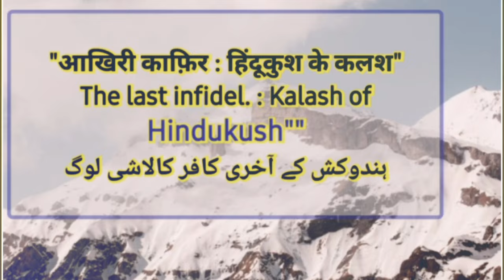"आखिरी काफ़िर : हिंदूकुश के कलश Episode 01| ہندوکش کے آخری کافر کالاشی لوگ ,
"आखिरी काफ़िर : हिंदूकुश के कलश"
The last infidel. : Kalash of Hindukush""
ہندوکش کے آخری کافر کالاشی لوگ
ऐतिहासिक सत्य है कि हिंदूकुश पर्वत श्रृंखला में रहने वाले हिंदुओं के खात्मे की वजह से इस पर्वत श्रृंखला का नाम हिंदू कुश पड़ा।
हिंदूकुश पर्वतमाला पाकिस्तान अफ़गानिस्तान बॉर्डर पर स्थित है। इस पर्वतमाला की ऊंचाई 7708 मीटर, अर्थात 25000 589 फीट है। इस पर्वत श्रृंखला में सबसे ऊंची चोटी तिरिचमीर है । संस्कृत में इसे ऊपरासेना  कहा गया है जबकि यूनानी इस पर्वतमाला को कौकासोस_इन्दिकोस नाम से जानते थे। इसी पर्वत श्रृंखला में एक जनजाति भी रहती है। जिसे कालाश कैलाश  या कलश कहा जाता है।
7000 साल पुरानी  कलश या कैलाश संस्कृति. पाकिस्तान की इस्लामिक सांप्रदायिक विस्तारवादी कोशिशों से अपनी एथेनिक पहचान एवं संस्कृति को बचाने के लिए संघर्ष कर रहे हैं।
प्रकृति और मानवता के पुजारी कैलाशी या कलश ऋग्वैदिक  परंपराओं का निर्वाह करते प्रतीत होते  हैं !
   कलश समुदाय के बारे में जब हमारी चर्चा चर्चित विद्वान आदरणीय श्रीयुत विनय चतुर्वेदी साहब से हुई, तब उन्होंने बताया कि - "मूलत: ये लोग दरद कहलाते हैं,  महाभारत काल से इनका गहरा रिश्ता है। योद्धा के रूप में महाभारत काल में कौरवों की ओर से युद्ध में सम्मिलित थे।
  *कलाश या कलश लोगों में महिलाओं की स्थिति*
     पाकिस्तान में महिला अधिकारों को लेकर हम सब केवल इतना जानते हैं कि वहां महिलाओं को कोई खास अधिकार प्राप्त नहीं है। परंतु संपूर्ण पाकिस्तान ऐसा होगा यह अर्ध सत्य है। हिंदू कुश पर्वत श्रृंखला में निवास करने वाली ऐसी जनजाति में महिलाओं को अपेक्षाकृत अधिक अधिकार और खुलापन दिया गया है।  कलश  महिलाओं के अधिकारों के प्रति अधिक संवेदनशील और जिम्मेदार होने से भी पाकिस्तानी सामाजिक व्यवस्था इसे अस्वीकार करती है।
  कलस जनजाति महिला प्रधान जनजाति है।  कैलाश जाति में बेटी के जन्म होने पर उत्सव मनाया जाता है। इस जनजाति के लोग मानते हैं कि नारी ही सृष्टि की सृजन का कारण है।
*कलश जनजाति की जनसंख्या*
   हिंदूकुश पर्वत माला में निवास कर रही कलश जनजाति की जनसंख्या आजादी के पहले 22000 थी।
वर्ष  2018 की जनगणना से प्राप्त आंकड़ों के मुताबिक केवल 4000 थी जो अब घटकर लगभग 3000 हो चुकी है। यही कारण है कि यूनेस्को ने इस जनजाति को संरक्षित की जाने वाली जनजातियों की सूची में शामिल किया है।
    कलस जन जाति में महिलाओं की स्थिति पाकिस्तान के अन्य स्थानों की अपेक्षा बेहत रीर होने के बावजूद इनकी मात्र 18% महिला आबादी एजुकेशन से जुड़ी है। 25% पुरुष शिक्षित माने गए हैं। वैसे भी पाकिस्तान का संपूर्ण शैक्षिक सूचकांक अन्य विकासशील देशों के सापेक्ष सामान्य से निचले स्तर पर है तो ऐसा होना स्वाभाविक है